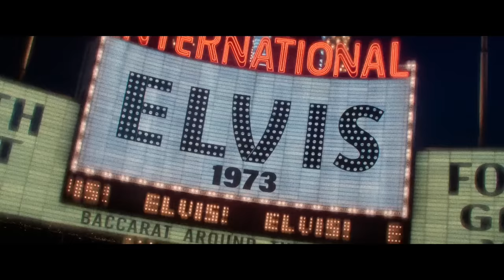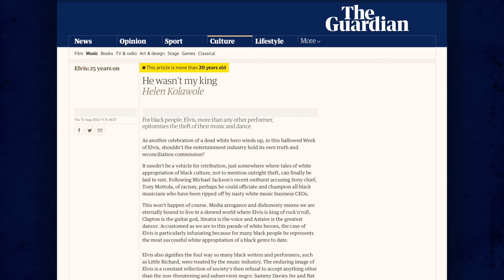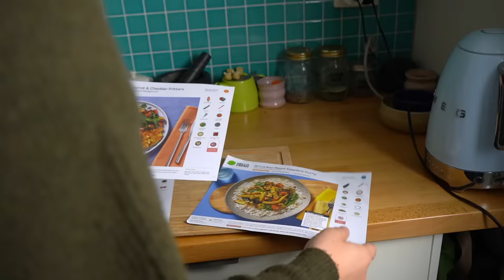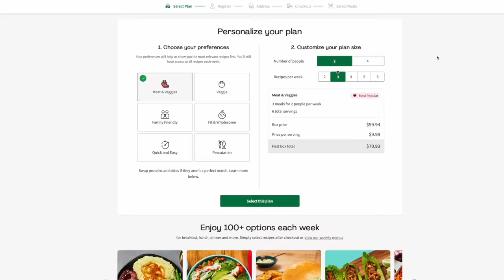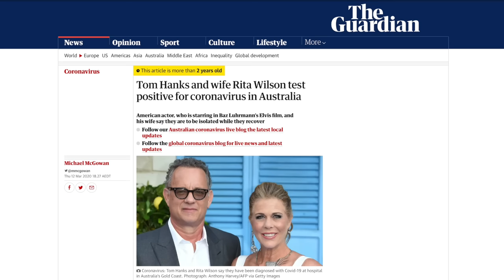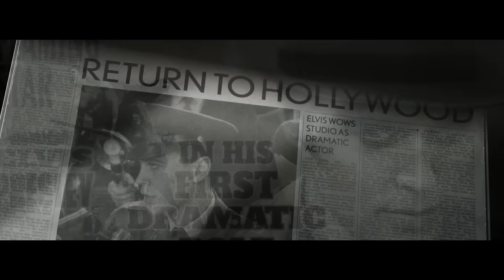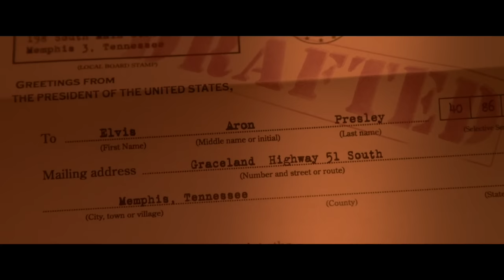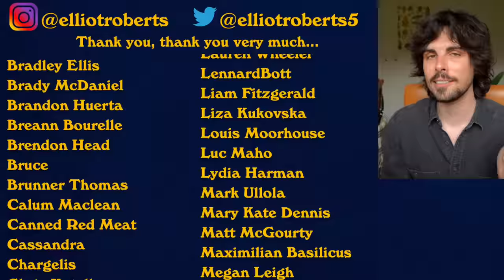Elvis (2022) - The Good, the Bad and the Tom Hanks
Baz Luhrmann's 'Elvis' is now the highest-grossing music biopic (next to Bohemian Rhapsody).
Is Austin Butler any good? Is Tom Hanks too weird? Does anyone know what's going on with the soundtrack?

CHAPTERS:
0:00 - Intro + Other Elvis biopics
4:56 - Hello Fresh
6:49 - The Good
14:25 - The Bad
23:12 - Conclusion